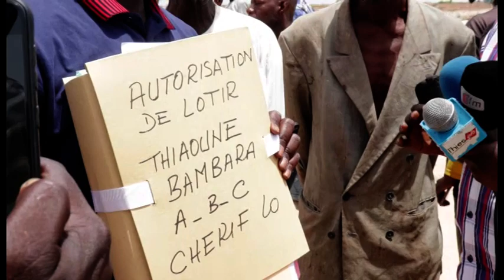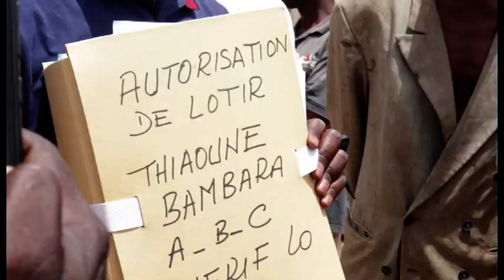Occupation illégale à Cherif Lo : La DSCOS détruit des bornes sur plus de 300 hectares